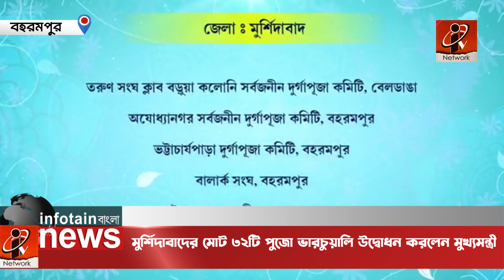Murshidabad Durga Puja 2023: মুর্শিদাবাদের মোট ৩২ টি পুজো ভারচুয়ালি উদ্বোধন করলেন মুখ্যমন্ত্রী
মুর্শিদাবাদের মোট ৩২ টি পুজো ভারচুয়ালি উদ্বোধন করলেন মুখ্যমন্ত্রী